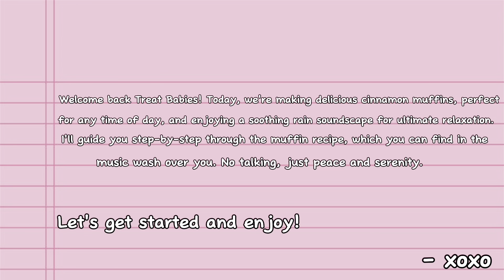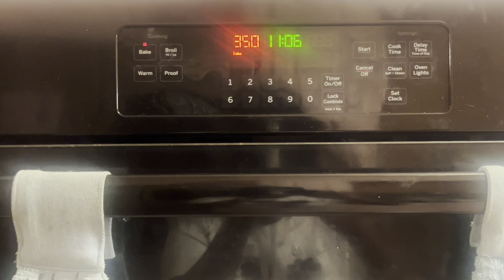CINNAMON CRAVINGS: A BAKING SAGA♡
Today, we're diving into the world of sweet treats with a mouthwatering recipe: Cinnamon Roll Muffins!

Imagine the irresistible aroma of warm cinnamon wafting through your kitchen, mingling with the scent of freshly baked muffins. These delightful treats combine all the flavors you love in a classic cinnamon roll, but in convenient muffin form.

In this video, I'll guide you through each recipe step, from mixing up the soft and fluffy muffin batter to creating the perfect cinnamon sugar swirl. We'll bake them to golden perfection, and top them off with a luscious glaze that adds just the right amount of sweetness.

Muffins
- 1/2 cup unsalted butter, melted
- 3/4 cup granulated sugar
- 2 eggs, room temp
- 1 tsp vanilla extract
-1/2 tsp butter extract
- 2 1/4 cups all-purpose flour
- 1 tbsp baking powder
- 1/2 tsp salt
- 1/2 cup milk of choice, room temp

Cinnamon Sugar
- 1/2 cup granulated sugar
- 1 tbsp cinnamon
-1 tsp vanilla powder

- Glaze
- 1 cup Powdered Sugar
- 2 tbsps milk
-2 tsp cinnamon sugar